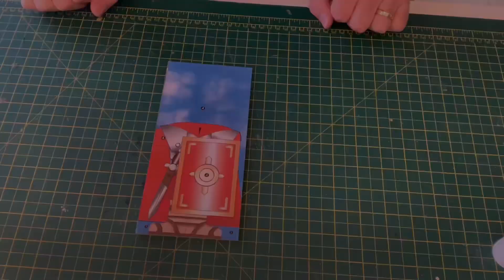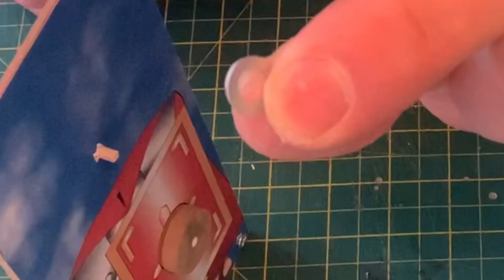The Windle Workshop: Roman and Saxon Mechanism Project.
All resources and instructions for the jigs and templates available in the link in the descriptions. Make a Roman or Saxon Soldier using basic materials and manufacturing processes. Make a linkage to make your soldiers head and arm oscillate; waving a sword ready for battle. Thank you for your support.